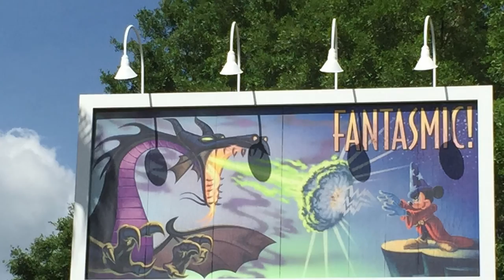Hollywood Studios 2015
With Chris